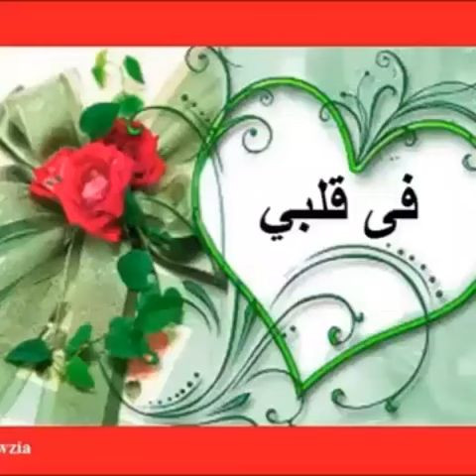☻ WhatsApp Video 24/7 live stream For Your Mobile ♥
Welcome to 24/7 live stream